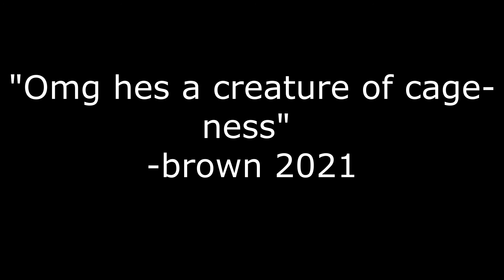ROBLOX Don't get caught!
In this video I tried not to get caught in multiple games, can I survive? (I scream a lot in this video)

(Side note: In "Don't get caught" they made it a bit to hard for the hunters to catch anybody, like if you catch someone, they get teleported to the side of the map where everyone was hiding, therefor they could get out of the cage)

Lik and sub or you get caught

Friends!